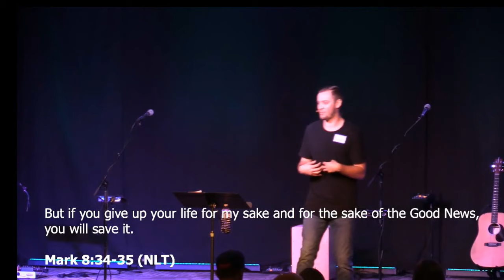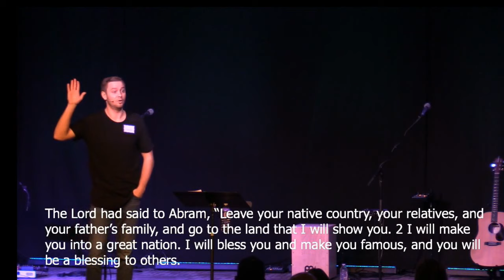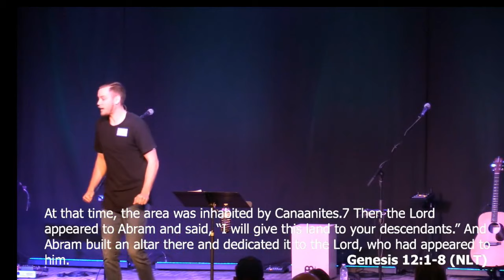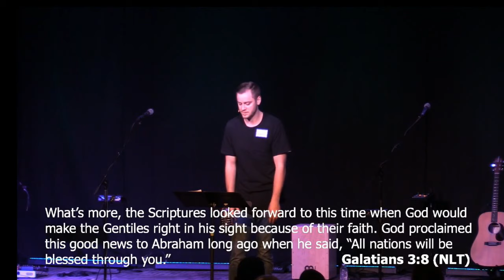“Adventure of a Lifetime” { LIFE series } Stephen Masters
On this week's episode of LC360 TV, Pastor Stephen Masters preaches an incredible message about Saying Yes to an Adventure of a Lifetime.  We hope this encourages and strengthens you!

Welcome to the new LIFEchurch360 youtube channel. Here you will find the latest sermons from our Pastors here at LIFEchurch360.

Broken Relationships:
On this week's episode of LC360 TV, Pastor Matt Morgan preaches an incredible message about Broken Relationships. 2000 years ago, Jesus came to reconcile our relationship to the Heavenly Father. Christmas time is all about Love. Join us for the month of December as we explore how to restore relationships. We hope this encourages and strengthens you!

Welcome to the new LIFEchurch360 youtube channel. Here you will find the latest sermons from Pastor Matt Morgan.